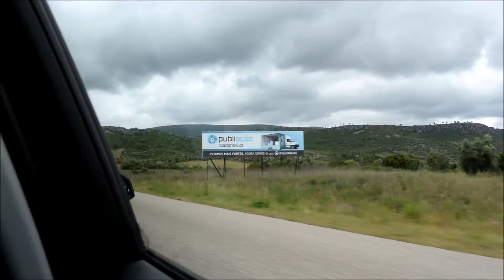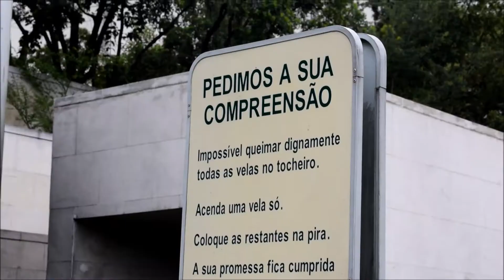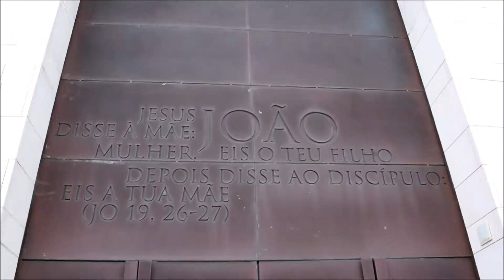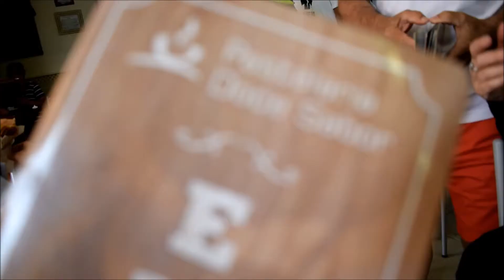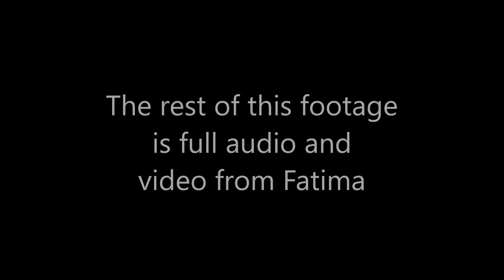Portugal Vlog (Day 14)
Azores, Portugal
Checkout my Instagram @ viewphotography.ca